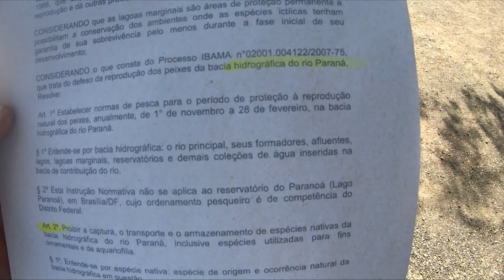O DESAFIO DE PESCA QUE DEU MUITO ERRADO, PIRACICABA QUE EU TE ADORO TANTO canal saalada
PARTICIPE da Ação entre Amigos e concorra ao Fuscão do Saladinha.